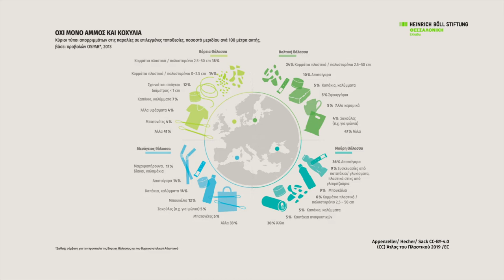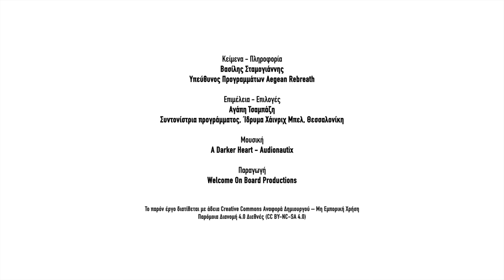Το πλαστικό στην Ελλάδα #5 Τουρισμός και πλαστική ρύπανση – Βασίλης Σταμογιάννης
Ο Άτλας του πλαστικού – Το πλαστικό στην Ελλάδα
#5 Τουρισμός και πλαστική ρύπανση – Βασίλης Σταμογιάννης, υπεύθυνος προγραμμάτων Aegean Rebreath

Η εκτεταμένη χρήση εμφιαλωμένου νερού σε συνδυασμό με τη λανθασμένη διαχείριση απορριμμάτων συμβάλλει καθοριστικά στην πλαστική ρύπανση νησιών και παράκτιων περιοχών. Ο τουριστικός τομέας όμως θα μπορούσε να συμβάλει εξίσου καθοριστικά και στη μείωσή της…

Δημιουργήθηκε στο πλαίσιο της έκδοσης Ο Άτλας του πλαστικού που πραγματοποιήθηκε από το Heinrich Böll Stiftung και το Break Free From Plastic.
Η προσαρμογή του Άτλαντα για την Ελλάδα έγινε από το Ίδρυμα Χάινριχ Μπελ, Θεσσαλονίκη, Ελλάδα σε συνεργασία με την Οικολογική Εταιρεία Ανακύκλωσης, την Greenpeace Ελλάς και τη WWF Ελλάς.